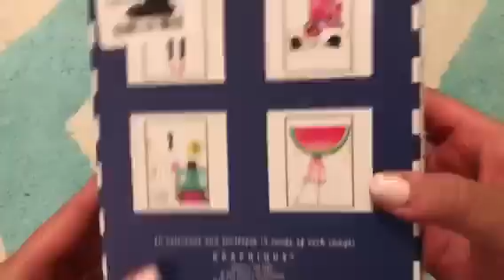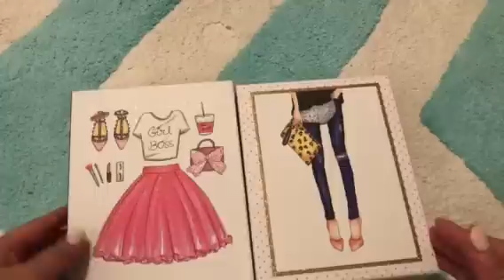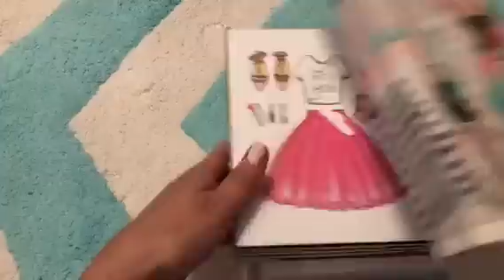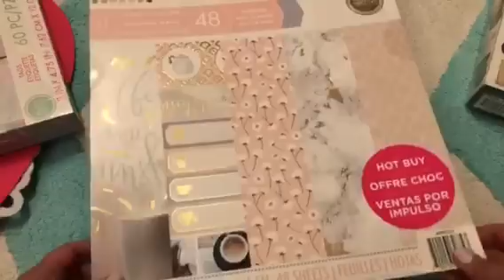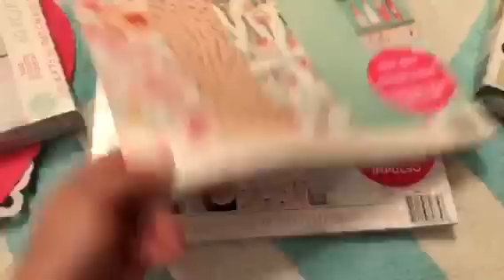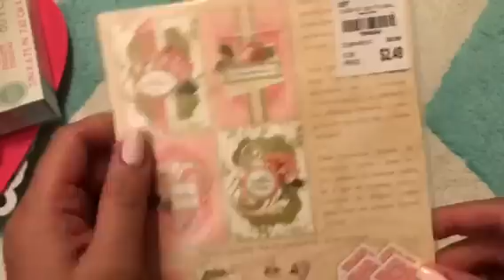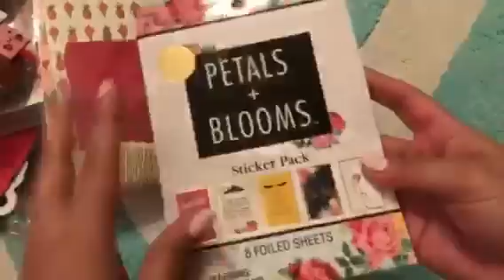Collective crafty haul